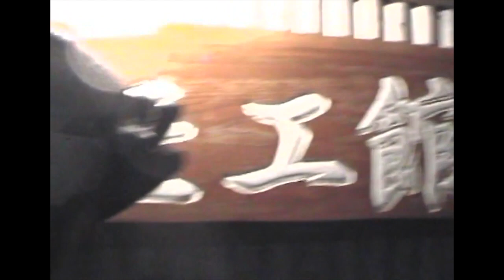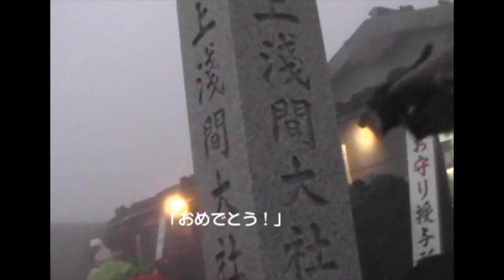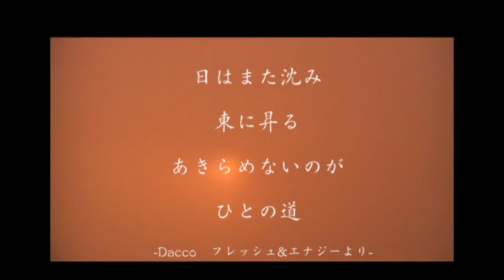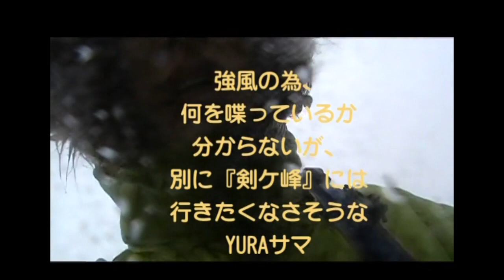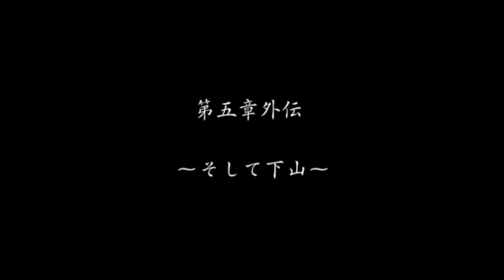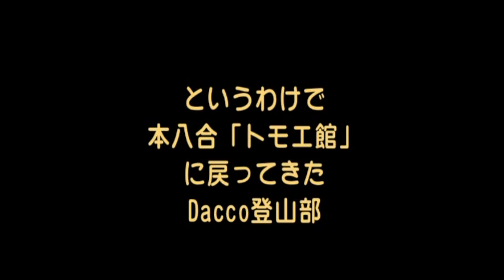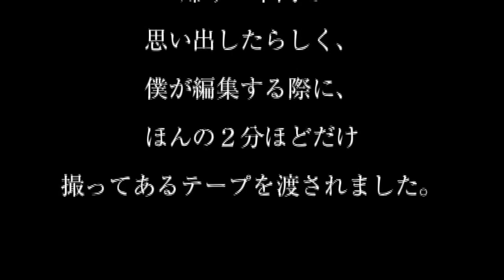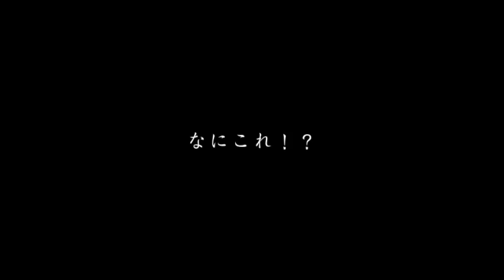Dacco登山部③「トモエ館~ご来光~下山」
2010年Dacco&ダンサーズで富士山登山にチャレンジした動画です。